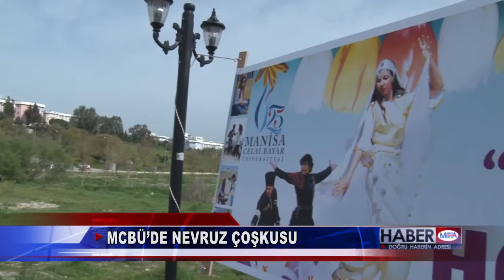MCBÜ Nevruz Şenliği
Baharın gelişini, doğanın uyanışını, toprağın canlanışını ve dirilişini simgeleyen "Nevruz Bayramı" MCBÜ’de de büyük bir coşku içinde kutlandı.  Öğrencilerin halk oyunları gösterisi yaptığı kutlamada nevruzun vazgeçilmez oyunları da oynandı.